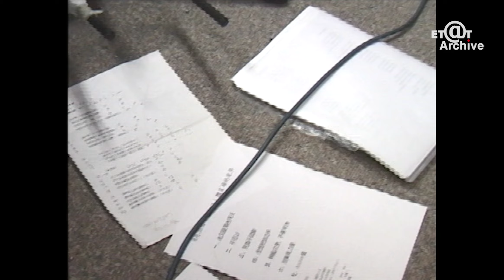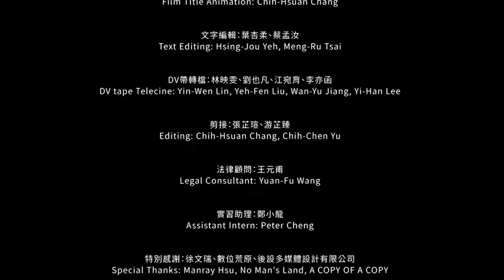[Et@t Archive]在地新聞-夾子大樂隊演出、專訪，1998.08.23，誠品敦南、杜瑪樂器